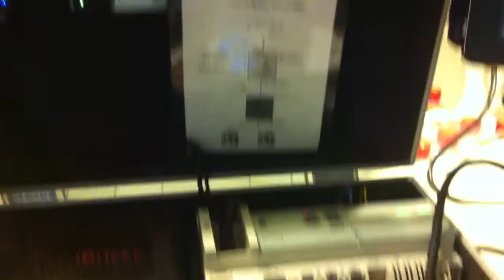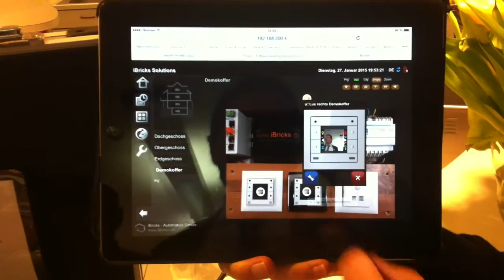u::Lux mit iBricks in der großen KNX - Welt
iBricks Solutions macht's möglich!
Über den iBricks AutomationServer ist die Integration unseres u::Lux Switch in die weltumspannende KNX-Welt extrem einfach und komfortabel. Was das für die Zukunft Ihres Gebäudes bedeutet?
Gleich Video ansehen und selbst herausfinden!